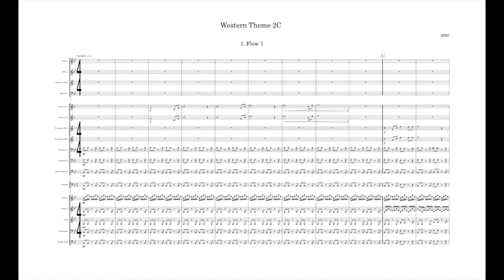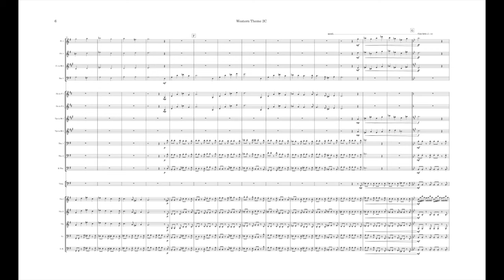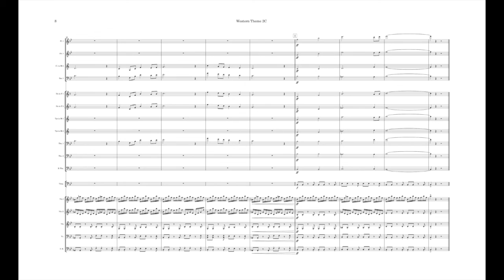Western Theme 2 Reworked.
Per Christopher's recommendations - the orchestration has been thinned, dynamics adjusted, and some of the articulations modified. Did this in Dorico 4. I will (eventually) send the file over to Logic and tweak the project.